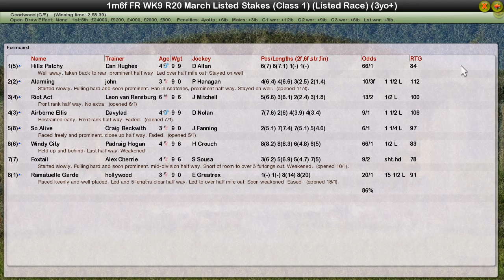FR WK9 R20 March Listed Stakes